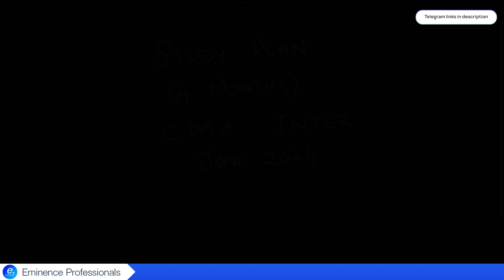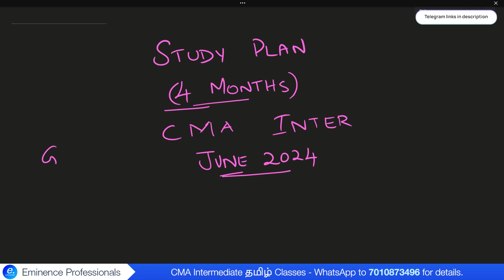CMA Intermediate Study Plan | June 2024 Term | New Syllabus Tamil